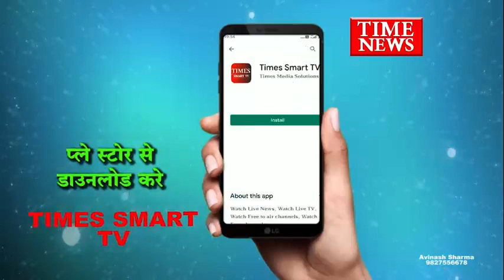माचागोरा डैम की नहरों में चल रहे काम की लापरवाही एवं गलत तरीके से किए जा रहे कार्यों से किसान परेशान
छिंदवाड़ा जिले की तहसील चांद के अंतर्गत आने वाले ग्राम टॉप में माचागोरा नहर की जो छोटी नहर का काम चल रहा है उसमें कार्यों में हो रही लापरवाही से किसान हो रहे हैं परेशान उचित तरीकों से नहीं किया जा रहा है नहरों का कार्य उस स्थान पर उपस्थित किसानों का कहना था कि पिछले वर्ष भी यहां पर नहर का कार्य किया गया था पर यह पानी मैं पूरी तरह फुटकर   कर बह गई थी इस बार फिर गलत तरीके से नहर का कार्य किया जा रहा है जिससे बारिश के पानी में भरने से किसान की फसल तो बर्बाद होगी साथ में शासन का पैसा भी बर्बाद और व्यर्थ हो रहा है किसानों की मांग है कि बारिश के पानी और खेतों में जो पानी आता है उसकी निकासी के लिए पानी के लिए पुलिया या पाइप डाले जाएं जिससे किसी भी किसान की फसल बर्बाद ना हो और नहर का कार्य भी अच्छी तरह से हो जाए क्योंकि किसानों की प्रति वर्ष बारिश में पानी भरने से फसल हो रही है बर्बाद शासन प्रशासन इस ओर ध्यान नहीं दे रहा है किसानों का कहना है जल्द से जल्द इस समस्या का निराकरण होना चाहिए इस विषय को लेकर जब हमारे संवाददाता ललित रघुवंशी ने वहां पर उपस्थित किसान नवीन रघुवंशी से बात की उनका क्या कहना था?